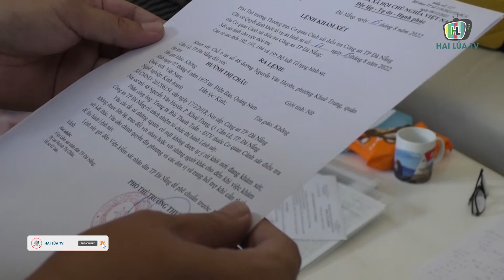Bắt tạm giam siêu lừa, 2 lần bị khởi tố vì chiếm đoạt hàng chục tỉ của nhiều người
Ngày 17-8, Văn phòng cơ quan Cảnh sát điều tra Công an thành phố Đà Nẵng đã tống đạt quyết định khởi tố bị can và lệnh bắt tạm giam 4 tháng đối với Huỳnh Thị Châu (1975, trú tại số 48 Nguyễn Văn Huyên, phường Khuê Trung, quận Cẩm Lệ, Đà Nẵng) về hành vi “Lừa đảo chiếm đoạt tài sản” với số tiền lên tới hàng chục tỷ đồng.